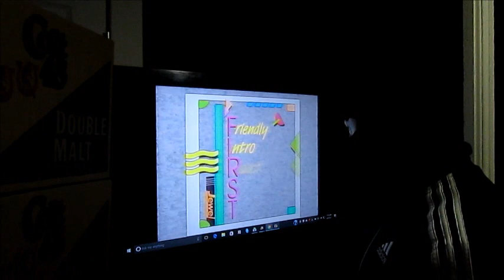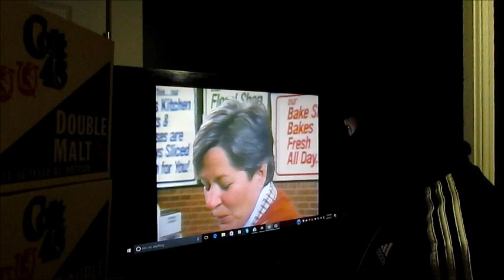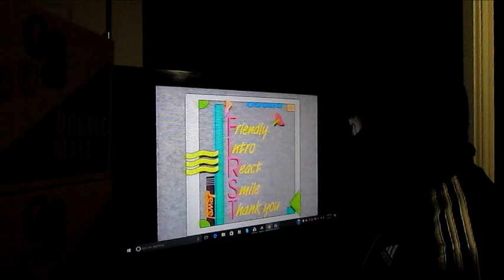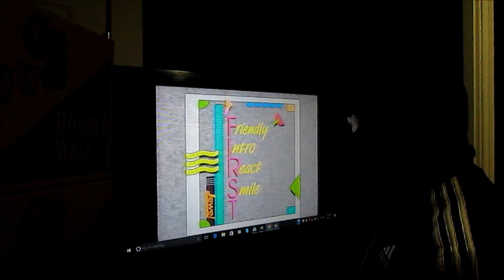ENJOY A 40oz - Blueprint Training Video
The people at Jewel Grocery Store train you how to follow the Blueprint. i enjoy a tv dinner and a 40oz of Malt Liquor